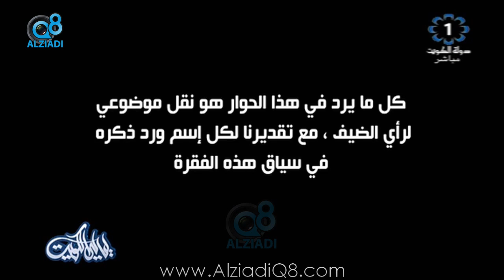برنامج (ليالي الكويت) يستضيف الفنانة البحرينية "شيلاء سبت" عبر تلفزيون الكويت